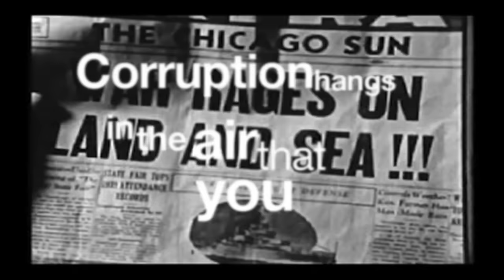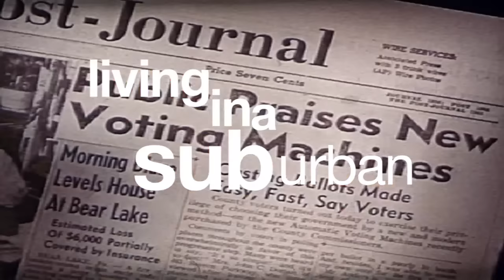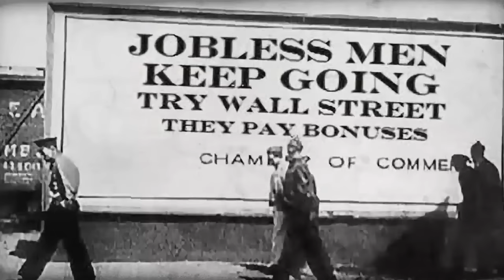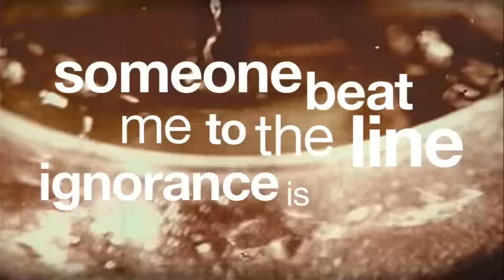Architects - 'These Colours Don't Run'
'These Colours Don't Run' by Architects. Taken from their forthcoming album 'Daybreaker' out May 28th UK/EU and June 5th US.

Pre-order the new album "Daybreaker" now (EU) (US) (iTunes EU - incl. an exclusive bonus song)

Featuring Jon Green of Deez Nuts. Or am I. ?